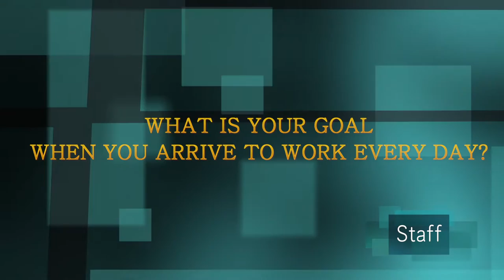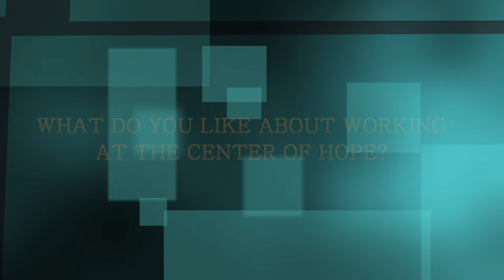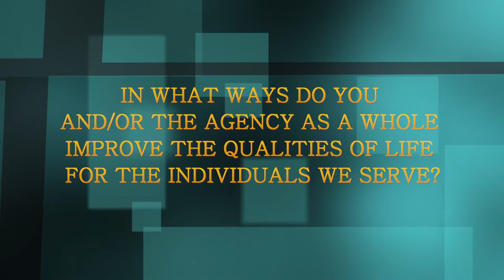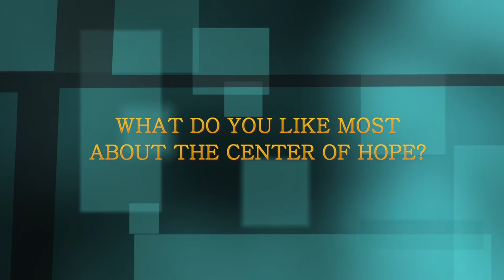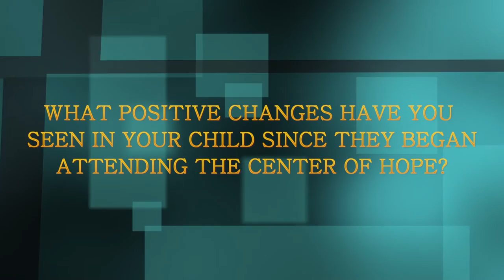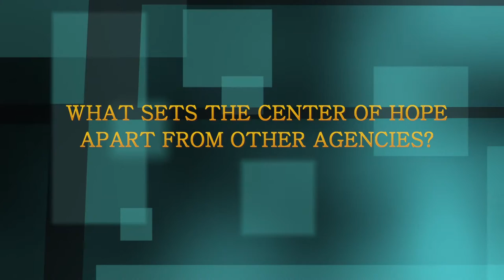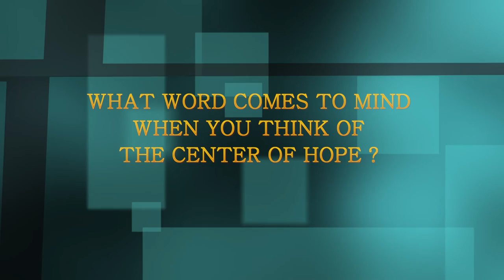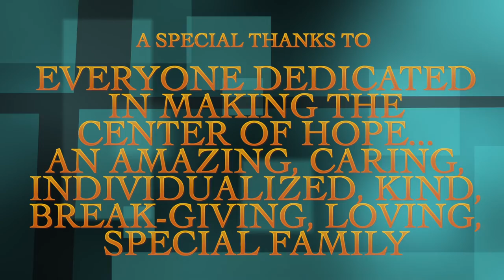PBS at the Center of Hope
Positive Behavioral Support at the Center of Hope